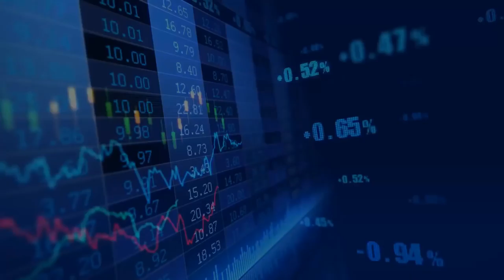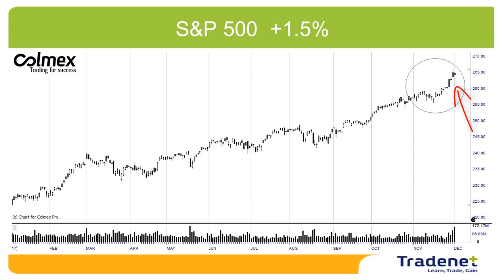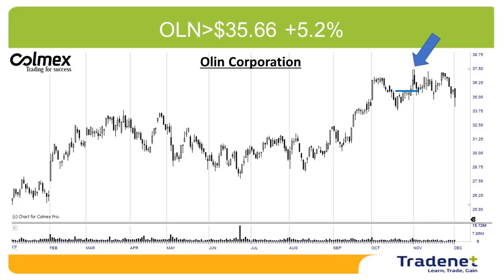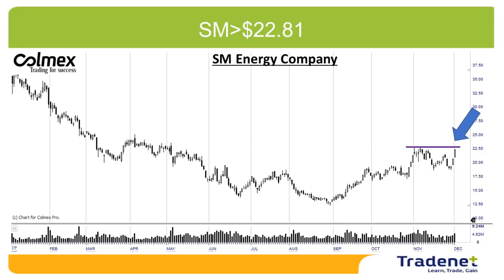Day Trading Stock Picks & Weekly Review - December 3rd.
We ended the most volatile week of the past year. The S&P 500 index gained 1.5% last week, the Dow Jones rose 3%, but the interesting story of the week was that the Nasdaq fell 1.1%.
Technology stocks that led the rally like Netflix and Facebook lost more than 4% , But on the other hand, energy and financial stocks rallied to new highs.
The US tax reform was the main reason for the 2017 rally, however, the tightening investigation around Trump's administration sparked serious concerns.
With the approval of the tax reform law, there is a high probability of realizing the familiar term: "Buy rumors and sell the news.“ Are we at the point of selling the news?